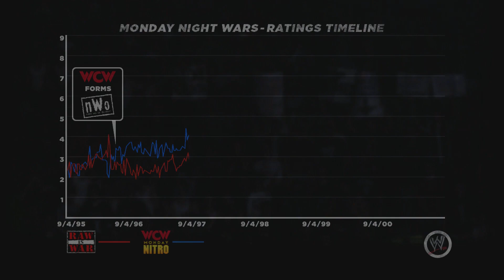Attitude Era Mode - Rise of DX Match 2: Mankind & The Undertaker vs D-Generation X (WWE '13)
Widely regarded as the most exciting time in professional wrestling, The Attitude Era was the pinnacle of WWE television. During their ratings war with WCW (World Championship Wrestling) towards the late 1990's, WWE had to risk anything and everything in order for their company to be the last one standing.

Starting with two degenerates, the Attitude Era went on to set attendance, ratings, and merchandise records for WWE, some of which still stand to this day. They weren't the only two that deserve credit though, as it took an entire roster of both men and women to captivate millions around the globe. Many of them will be featured throughout this showcase, as we go ahead and play out the events that created lasting memories for fans all around the world.

Without further ado, let's go back in time and witness the formation of D-Generation X during the infamous Attitude Era. Today's match features Hunter Hearst Helmsley & Shawn Michaels vs Mankind & The Undertaker from the August 18, 1997 episode of RAW, courtesy of WWE '13...

Difficulty: Legend
Game - WWE '13
Superstars: Hunter Hearst Hemlsley & Shawn Michaels
The Match: Monday Night RAW August 18, 1997 - Hunter Hearst Hemlsley & Shawn Michaels vs Mankind & The Undertaker

Xbox: TSxJERICHOx
Mixer: TSxJERICHOx
TwitchTV: RIWLive